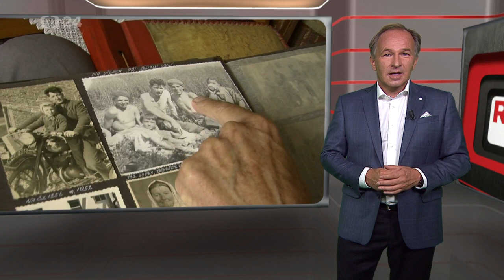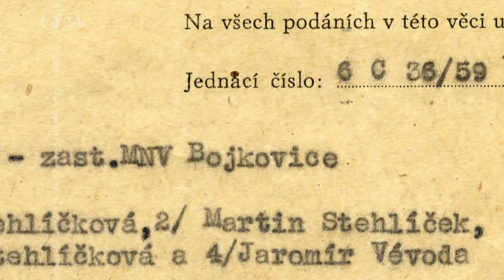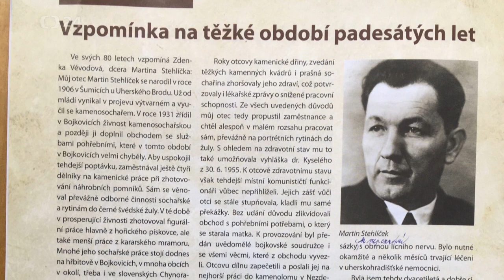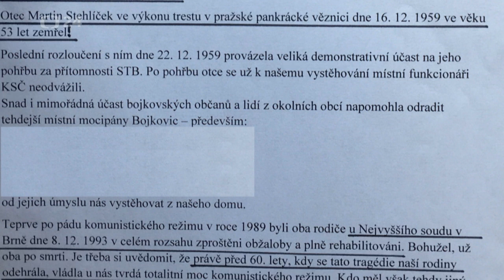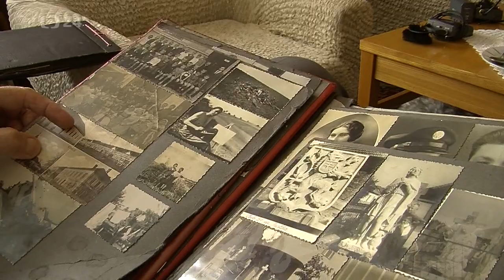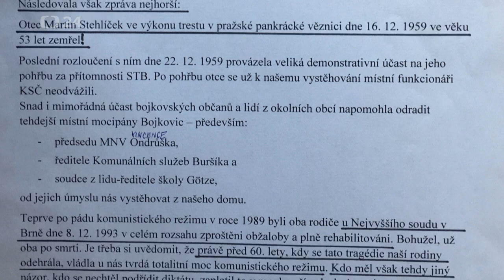REPORTÉŘI ČT - Macháček David - Hon na živnostníka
Smí se mluvit o zločinech padesátých let? Smí, ale bez uvádění jmen těch, kteří jsou pod nimi podepsáni. Takovou zkušenost udělala paní Vévodová z Valašského Meziříčí, která do místních novin v Bojkovicích popsala příběh svého otce. Redakční rada rozhodla, že vzpomínky otiskne, ale bez jmen komunistických funkcionářů, kteří se postarali o její rodinné neštěstí. Říká se tomu ošklivým jménem - cenzura. Více v reportáži Davida Macháčka.